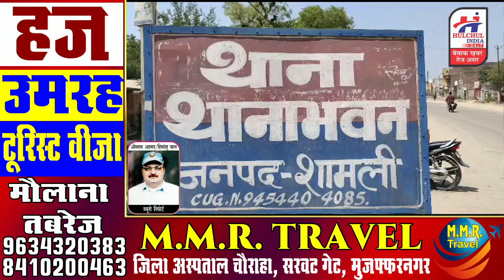थानाभवन में बाईको की हुुई आमने सामने की भिडंत